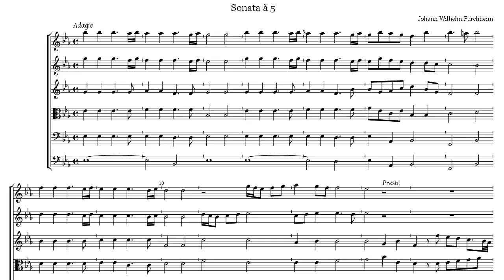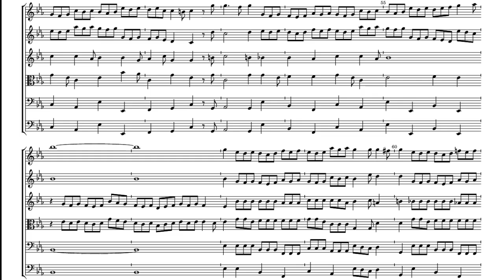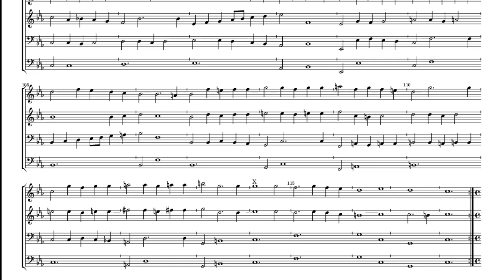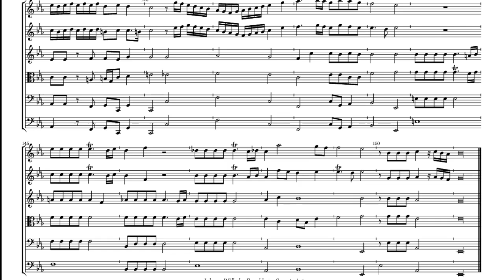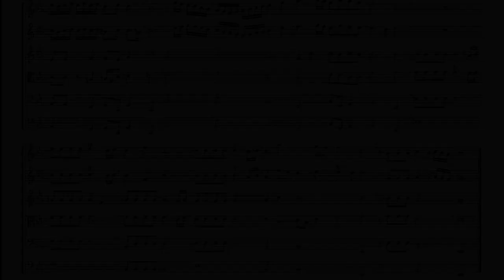Johann Wilhelm Furchheim Sonata à 5